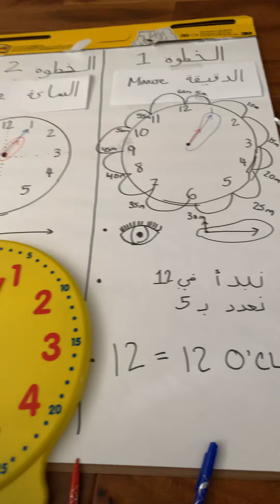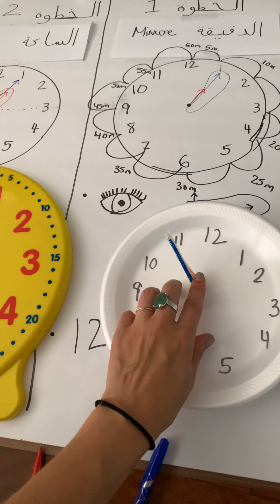Telling Time: Minutes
Students add on to their understanding of time with the minute hand! كم الساعة؟